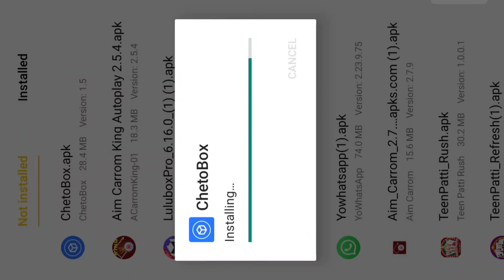Finally Create Subscription Key Free 🔑 - 100% Chetobox Login Problem Solve 🔥 - Carrom Pool